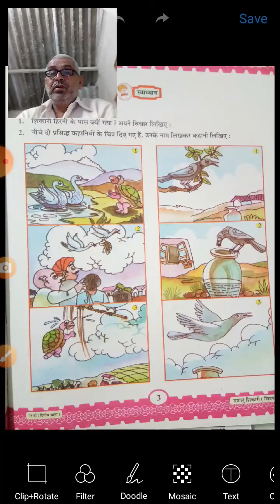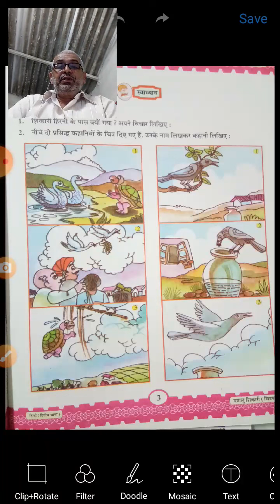GSEB|STD 6| HINDI| CH 1|Part 3 Kahani